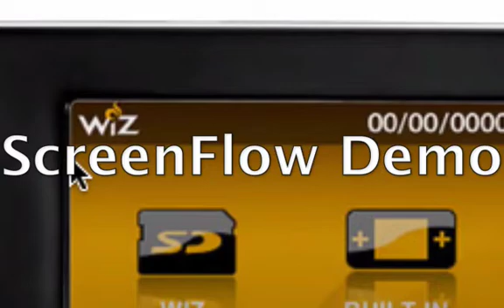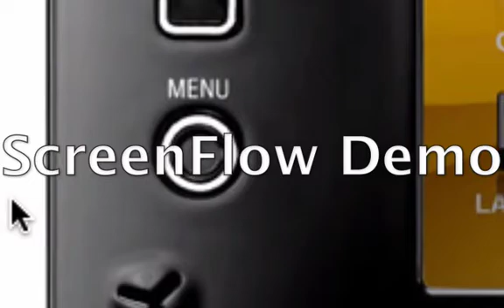OpenPandora, Open Source Gaming, All In One Console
This is a look at open source, Linux based, game consoles, and an idea I got from them involving the future of video gaming (specifically mobile gaming) as a whole.